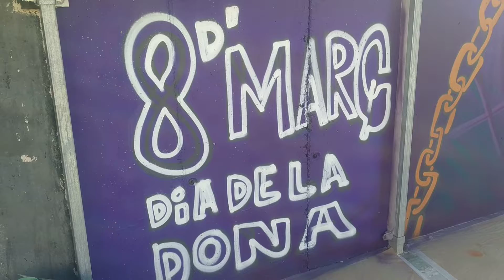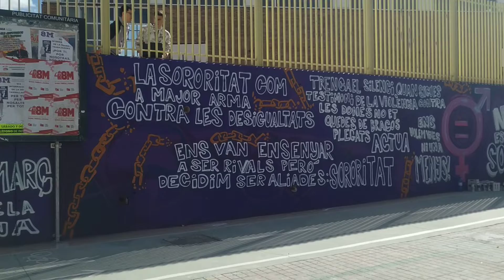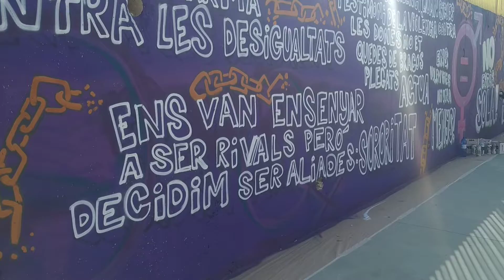Acció de l'IES Cotes Baixes d'Alcoi pel Dia de la Dona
Els estudiants de l'IES Cotes Baixes proposen una acció per a celebrar el 8 de març.